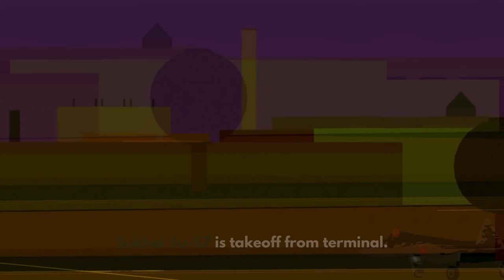Planespotting At Greater Rockford IRFD 4 August 2024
Hey Everyone. Today i don't flying at any airport but i do a another planespotting at Rockford and it was 12 plane.